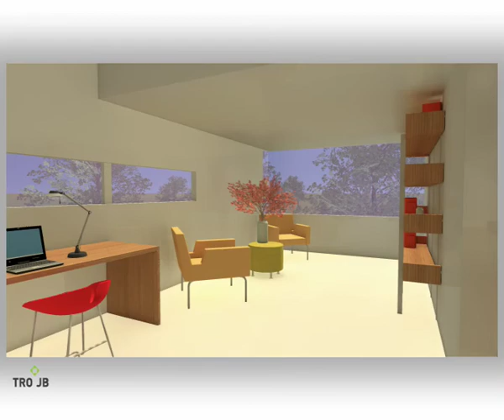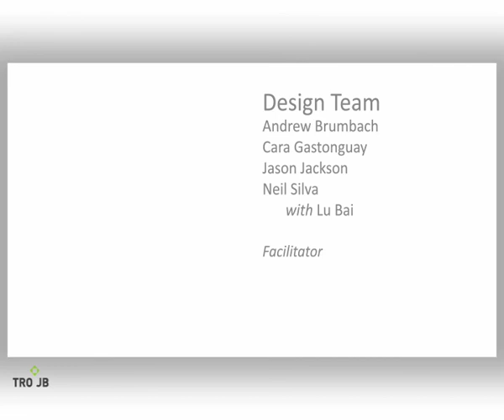Regenerative Community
A team collaboration at TRO Jung|Brannen which won view's top 10 choice award from the World Architecture Community had developed this animation as a supplement to an internal presentation delivered at the Boston office of TRO Jung|Brannen.

Team Members:
Andrew Brumbach, Cara Gastonguay, Jason Jackson, and Neil Silva